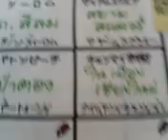National Anthem Of Thailand OMOCHA-KUN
Anthem Cat Livin' In SASEBO.